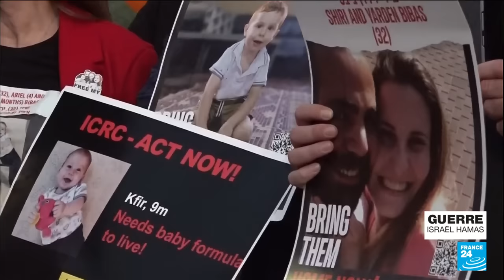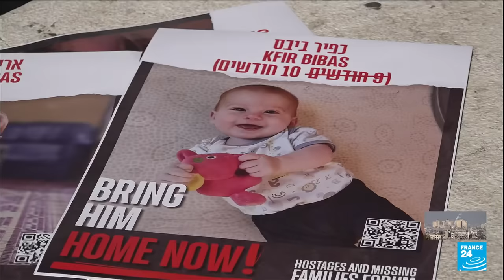Le Hamas annonce la mort d’un bébé otage, l'armée israélienne dit tenter de "vérifier" l'information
C’est devenu une des images les plus emblématiques de cette bataille pour le retour des otages israéliens retenus à Gaza : la photo d’un bébé rouquin souriant, tenant dans ses mains une peluche rose. Le Hamas a affirmé mercredi que Kfir Bibas, le plus jeune des otages aux mains du groupe islamiste depuis l'attaque du 7 octobre, son frère et sa mère avaient été tués dans une frappe israélienne. De son côté, l'armée israélienne assure tenter de "vérifier" l'information.